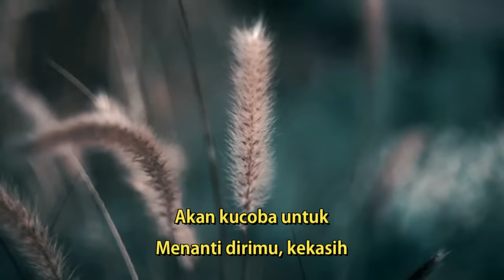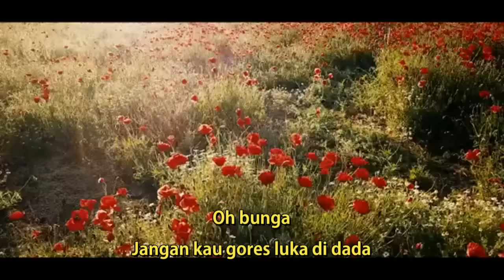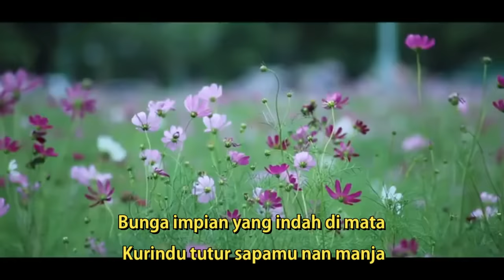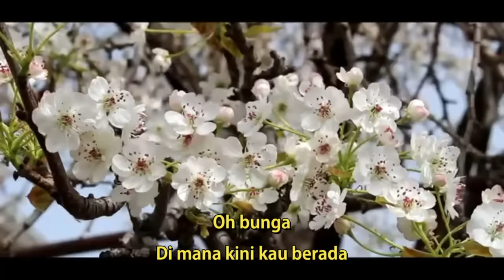BUNGA-THOMAS ARYA -LIRIK VIDEO OFFICIAL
LIRIK

Merana kini aku merana
Kekasih tercinta entah ke mana
Sendiri kini 'ku dibalut sepi
Tiada tempat 'tuk bercurah lagi
Di mana kini entah di mana
Bunga impian yang indah di mata
Kurindu tutur sapamu nan manja
Saat kau barada di sisiku
Kini tinggal aku sendiri
Hanya berteman dengan sepi
Menanti dirimu kembali
Di sini kuterus menanti
Akan kucoba untuk
Menanti dirimu, kekasih
Oh bunga
Di mana kini kau berada
Jangan biarkan diriku
Dalam keseorangan
Oh bunga
Jangan kau gores luka di dada
Sungguh diriku takkan kuasa
Campakkan kenangan
Ho ho ho ...
O-oh bungaku
Ho ho ho ...
O-oh bungaku
Menanti dirimu kembali
Akan kucoba untuk
Menanti dirimu, kekasih
Oh bunga
Jangan biarkan diriku
Dalam keseorangan
Oh bunga
Campakkan kenangan
Ho ho ho ...
O-oh bungaku
Ho ho ho ...
O-oh bungaku
Ho ho ho ...
O-oh bungaku
Ho ho ho ...
O-oh bungaku

kunjungi juga lagu minang populer lainnya

3. lagu minang rayo dirantau urang full album2020( tangih dihari rayo, rayo talampau, ratok anak rantau

4. best of the best david iztambul full album terbaru 2020 manjago jodoh urang, picayolah sayang